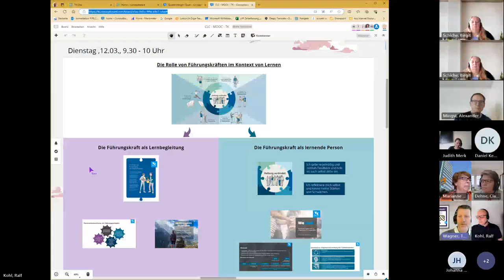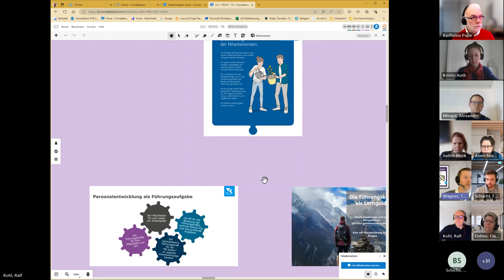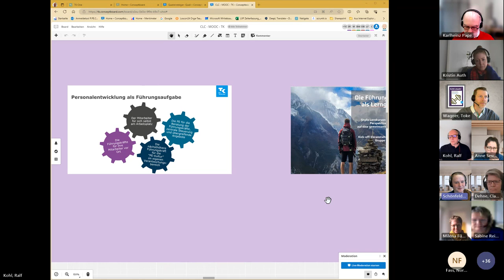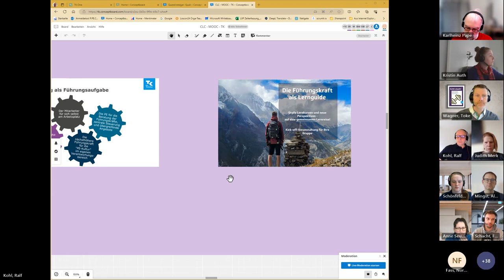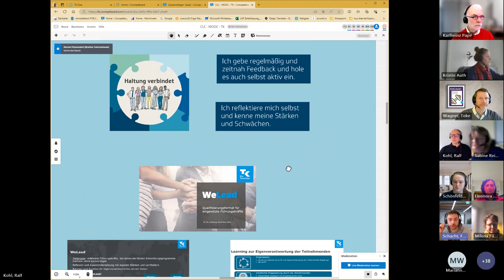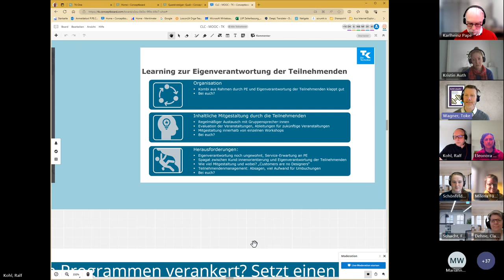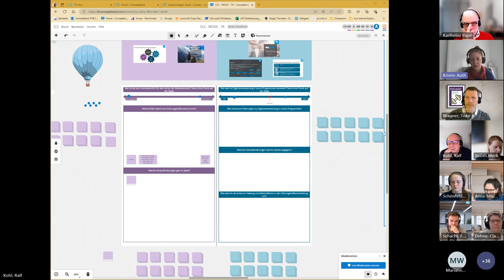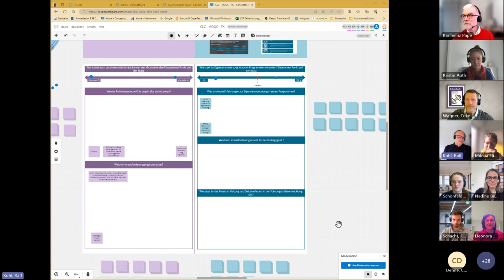CLMOOC24 TK-Woche: Dienstag-Session "Zwei Rollen der Führungskräfte"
Aufzeichnung der Dienstag-Session zu den Rollen der Führungskräften als Lernbegleiter und als Lernende.